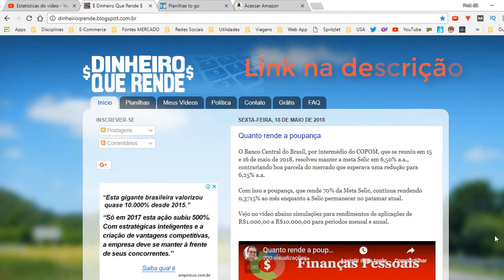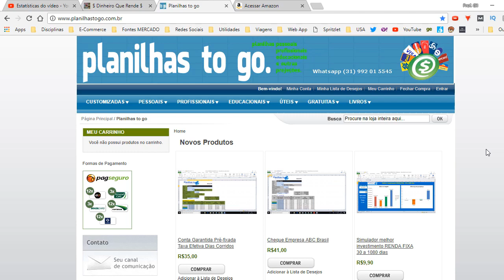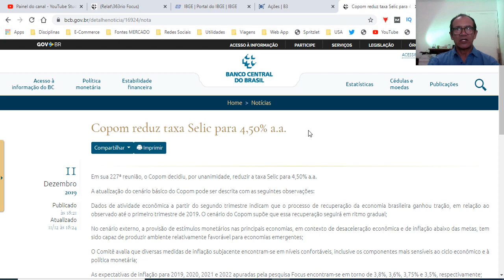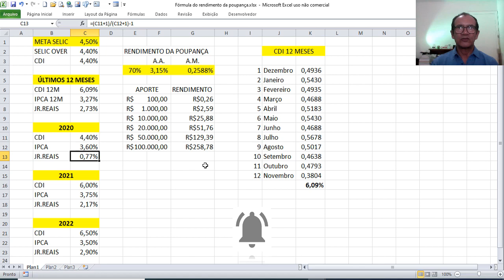Menor Taxa Selic da História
DESCRIÇÃO: Taxa Selic cai de 5,00% para 4,50% ao ano na última reunião do ano de 2019 do COPOM. Consequências positivas na economia e reflexos na renda fixa. Novos caminhos para a melhor rentabilidade do seu dinheiro deve passar pela renda variável.